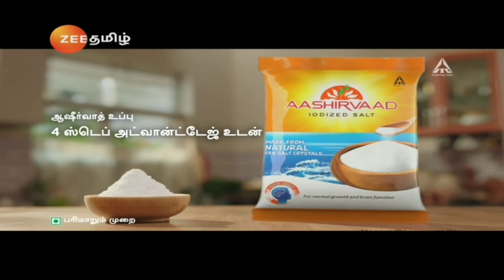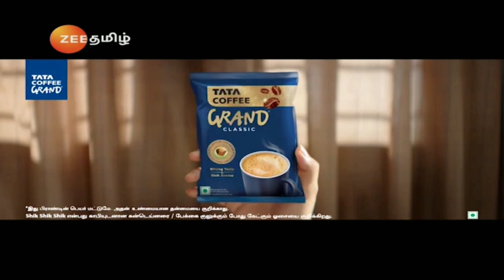Zee Tamil | Ad break continuity | November 2022